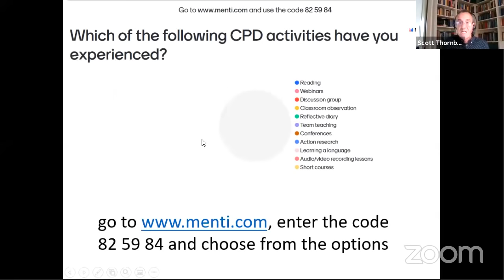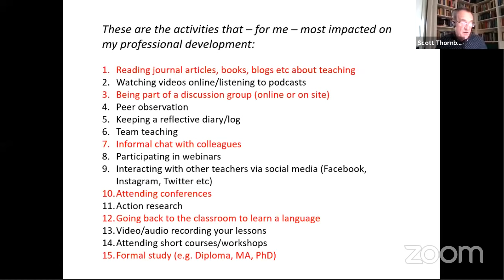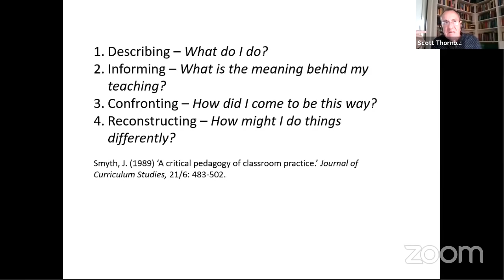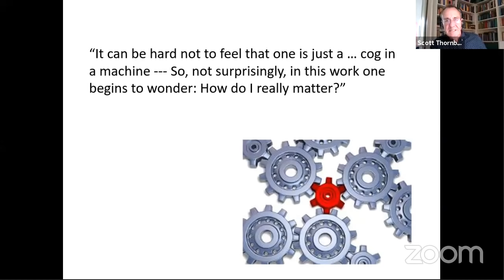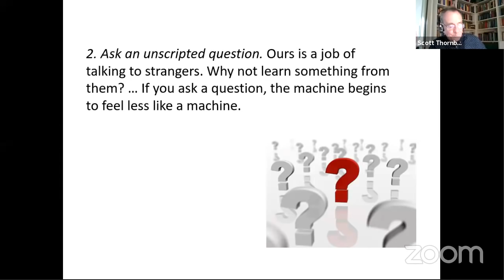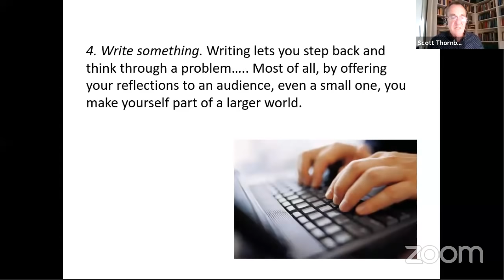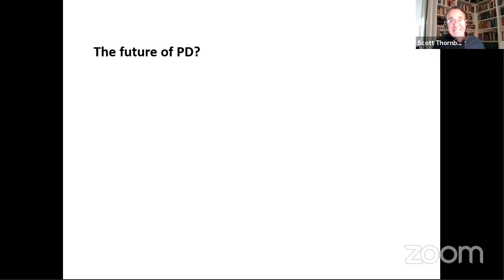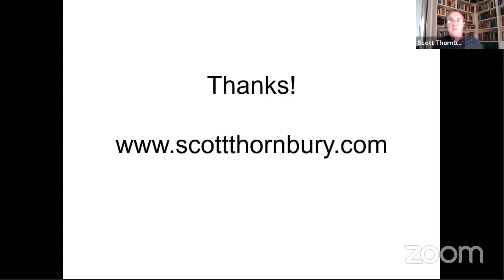'Future of Professional Development' - International Webinar address by Prof Scott Thornbury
This is the webinar address given Prof Scott Thornbury Internationally Recognized Author and Expert in ELT on 14th May, 2020.